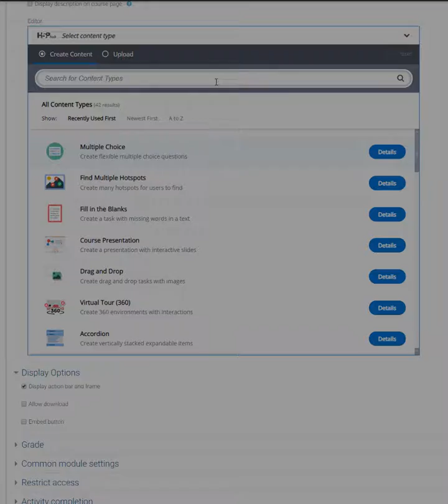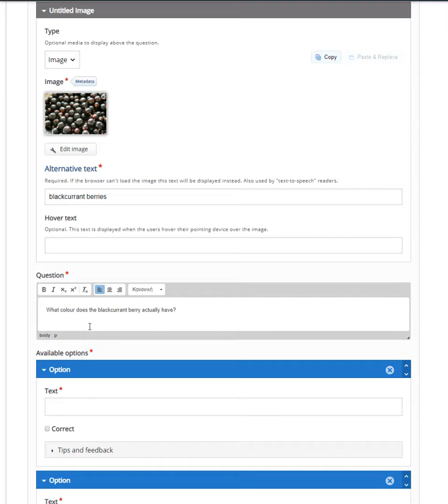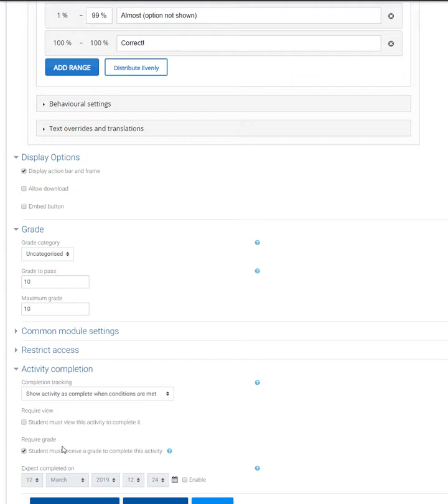H5P multiple choice Tutorial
In this tutorial you will be shown how to create your own multiple choice activities using the H5P Tool. This tutorial applies to Moodle, Wordpress and Drupal.